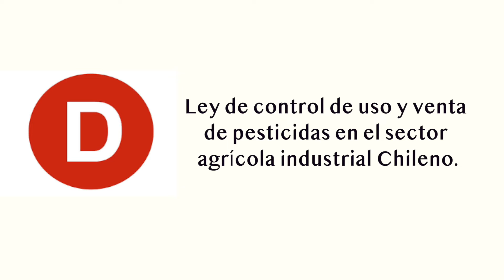Ley de control de uso y venta de pesticidas en el sector agrícola industrial Chileno.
Liceo Bicentenario Indómito De Purén

Equipo : Les Kaliles

Integrantes del equipo Rol

Rubén Arriagada Astete Presidente
Tabata Seguel Paredes Participante 1
Yilavka Maureira Paine Participante 2
Javiera Roa Vidal.          Participante 3